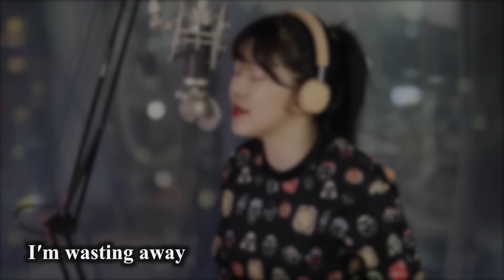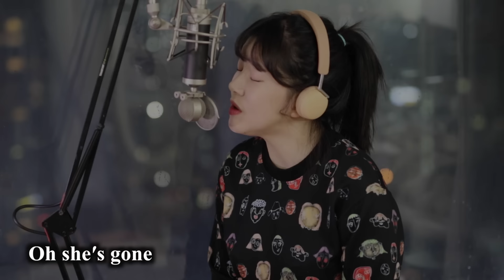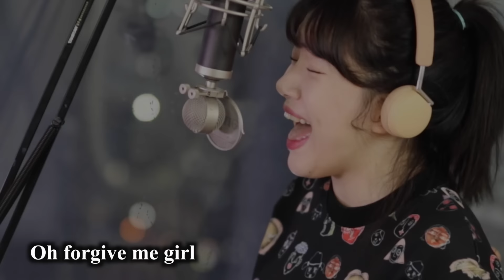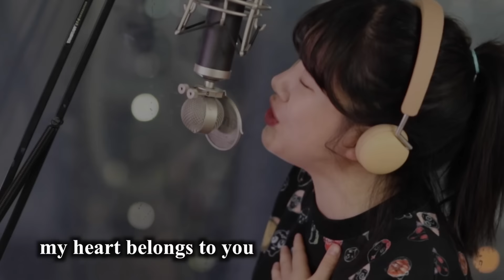(+2 key up) She's gone - Steelheart cover | bubble dia